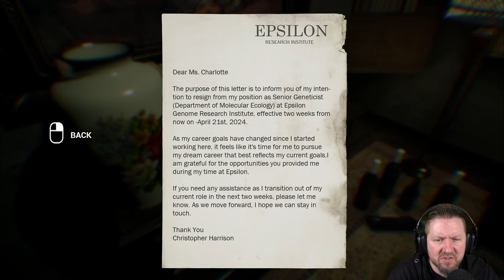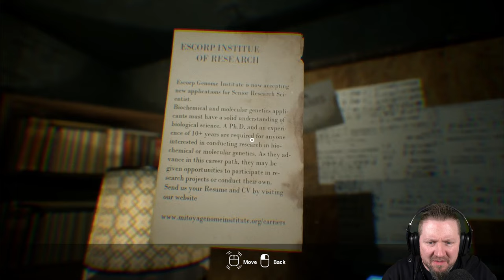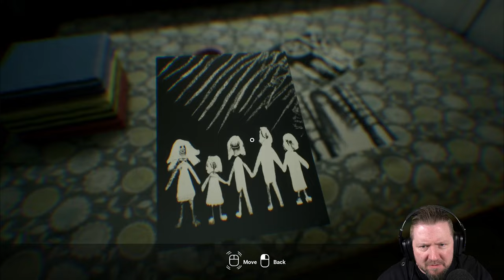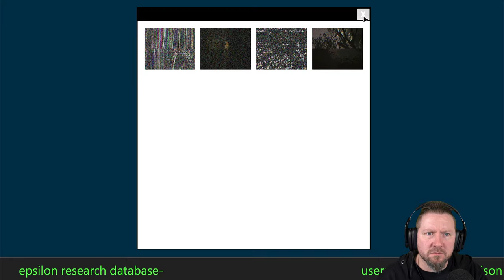Welcome To The Devils House | THE 9th CHARNEL Demo | German Let´s Play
Nach einem Autounfall werden wir Zeuge eines sadisdischen Rituals. Scheinbar wurde dabei jedoch etwas...erweckt.

▪ TITEL: THE 9th CHARNEL Demo
▪ PLATTFORM: PC
▪ GENRE: Psychologischer Horror | Indie-Horror
▪ RELEASE: 2022
▪ STUDIO: Saikat Deb
▪ PUBLISHER: Saikat Deb
▪ Der Entwickler beschreibt die Inhalte wie folgt:

Dieses Spiel enthält Szenen, die von manchen Zuschauern als verstörend empfunden werden und bei Personen mit lichtempfindlicher Epilepsie möglicherweise Anfälle auslösen können. Dem Spieler wird Diskretion empfohlen.